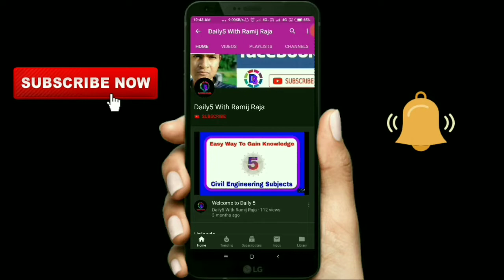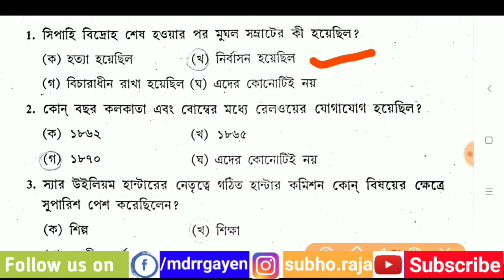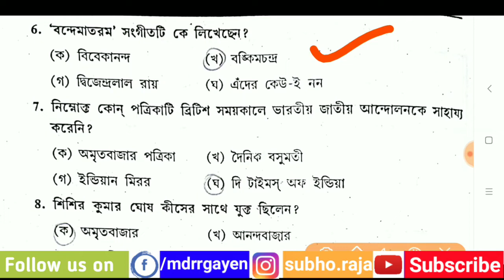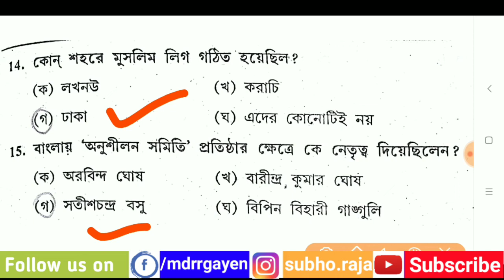INDIAN NATIONAL MOVEMENT| Food Supply Si | 15 MCQ | ভারতের স্বাধীনতা আন্দোলন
This Video is very helpful for WBPSC Food Supply Si Exam. Food Supply Si exam date 27 January 2019.
অল্প অল্প পড়তে থাকুন নিজেকে তৈরি রাখুন।

This Video Help You For
Online Competitive Exam Preparation
WBPSC
Food Si
Food Supply si
PSC
PSC GROUP A
PSC GROUP B
PSC GROUP C
 PSC GROUP D
WBPSC GROUP A
 WBPSC GROUP B
 WBPSC GROUP C
WBPSC GROUP D
WBCS
WBCS GROUP A
WBCS GROUP B
WBCS GROUP C
WBCS GROUP D
RRB
RRB GROUP D
RRB RPF
RRB GROUP C
RRB GROUP B
 RRB GROUP A
RRB ALP
ALP
2018
2019
KOLKATA POLICE
BENGAL POLICE